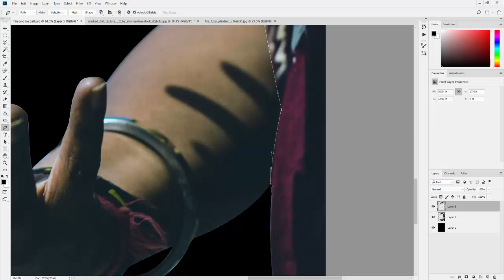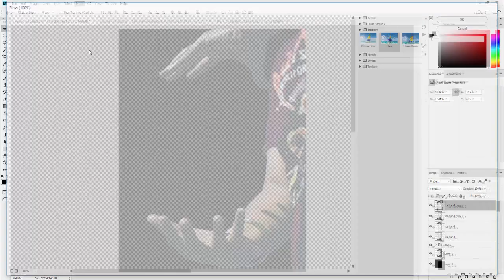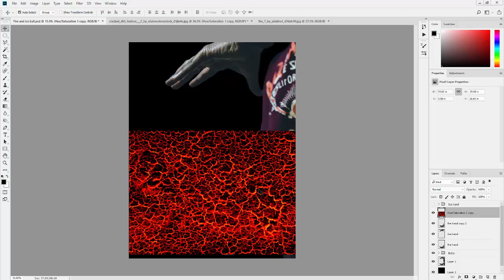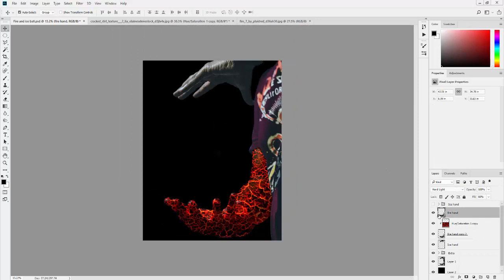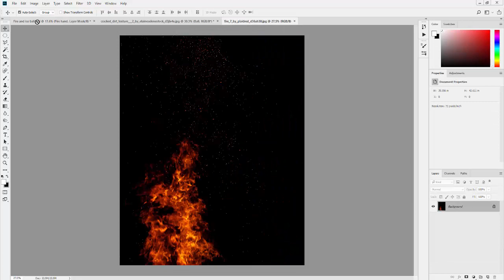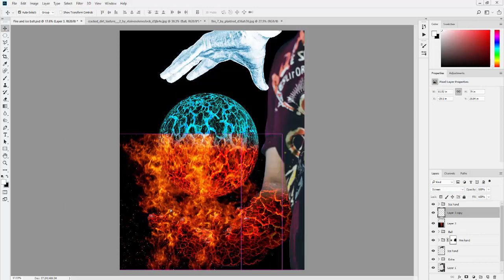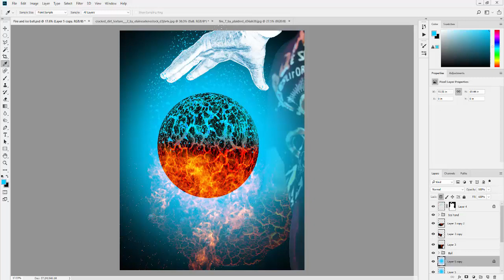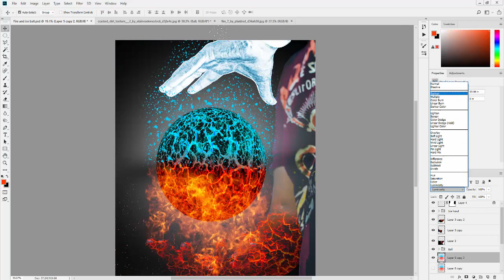Fire and Ice Ball Fantasy Manipulation | Photoshop CC 2019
In this fun tutorial I will show you how to create a FIRE & ICE BALL Manipulation.